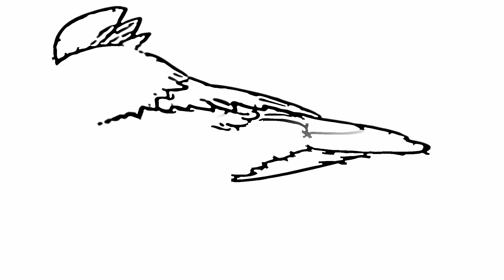みんなでつくろう安心の街 方波見二三代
茨城県防犯協会制作　防犯ソング集より